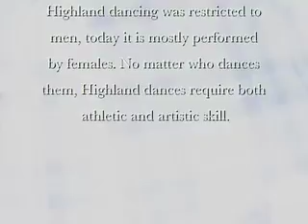Highland Dance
This is a traditional highland dance from Scotland